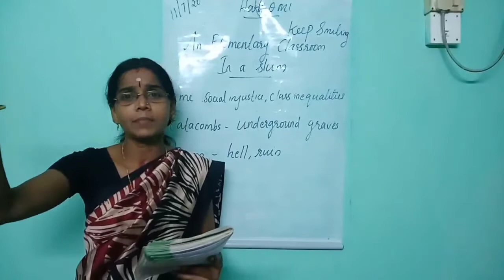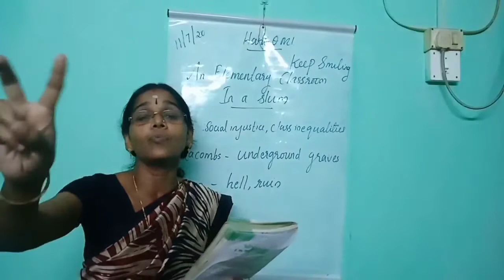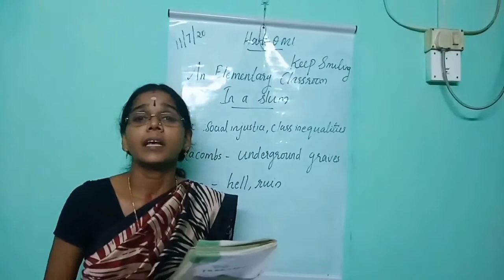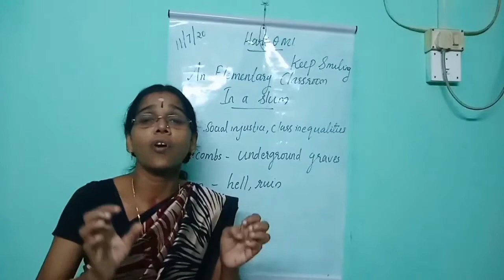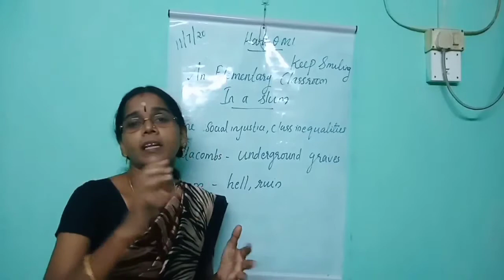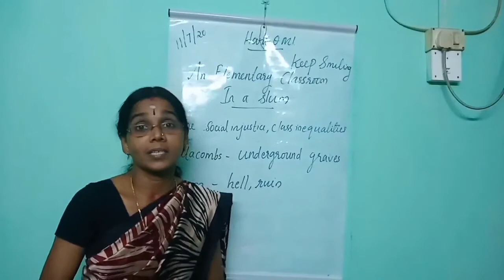An Elementary School Classroom in a Slum part 3 13/7/20